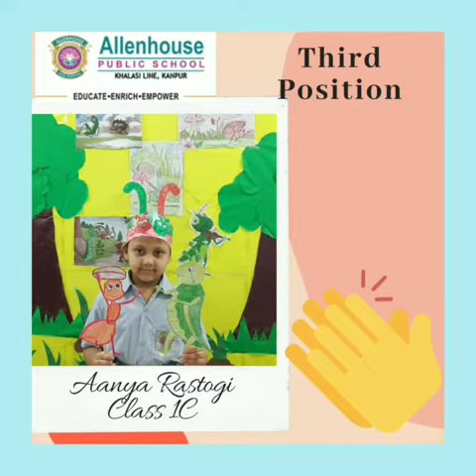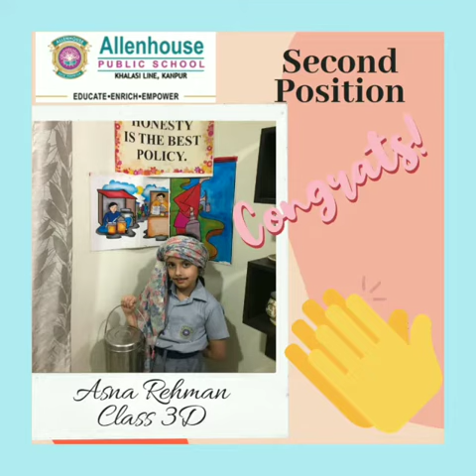"Be a Storyteller"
Results# Junior Story Telling Competition # classes 1 to 4 #